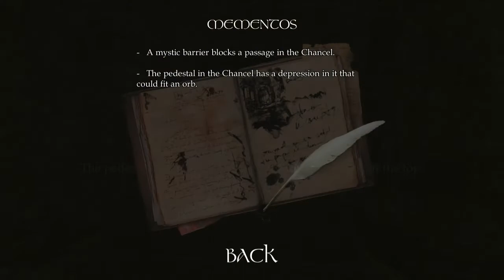Amnesia Mobile - STEFANO! (Amnesia on Android)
Unfortunately, Frictional Games has banned this mobile remake from distribution on Google Play, so I'm posting the full version for free without any restrictions on my itch.io in the hope that it will appear on all sorts of forums and sites soon.